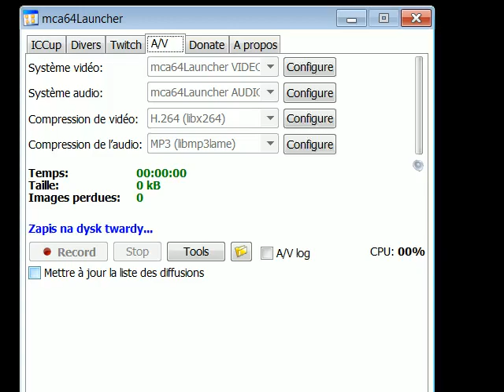BW T3 21m14 145 17 x2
T3-Ruins of Tarsonis T3-Ruins of Tarsonis -FULL MAP DESTRUCTION (No Cutscene)